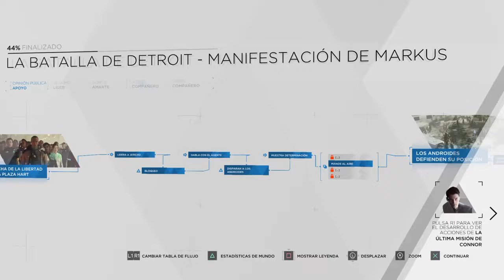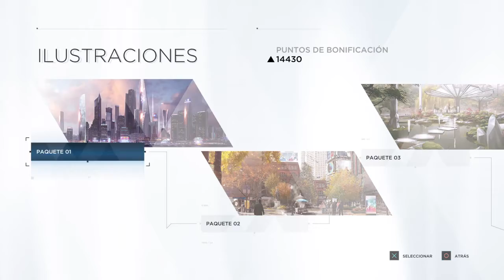Detroit Become Human - Partida 1 - Parte 36 - Tras los Créditos (Chloe)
Aquí comparto mi (primera) partida. Con las decisiones, tablas de flujo con lo que he ido desbloqueando a lo largo de mi partida.

- Partida 1: Empático, Pacifista, Buenos, moralistas.

Pequeña descripción extraída de la wikipedia:

El argumento del videojuego se sitúa en un mundo futurista donde los androides, con auténtica apariencia humana, comienzan a desarrollar sentimientos y emociones humanas, lo que deriva en un problema para los humanos.